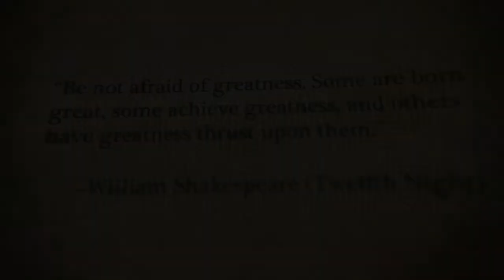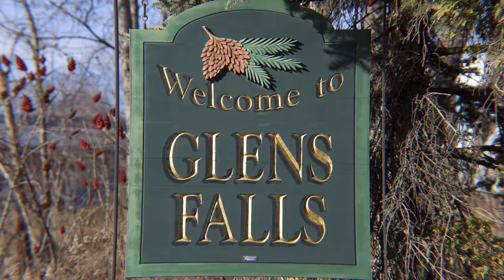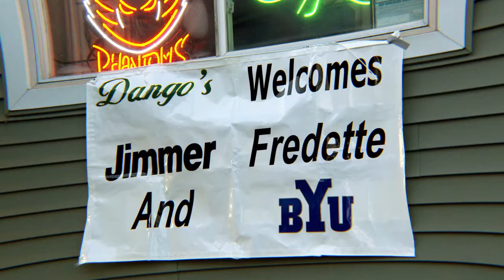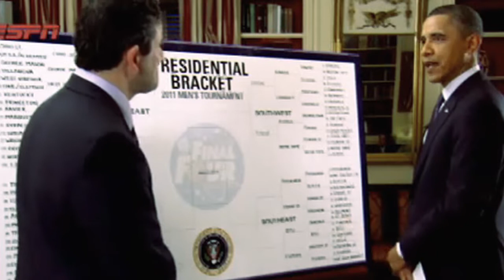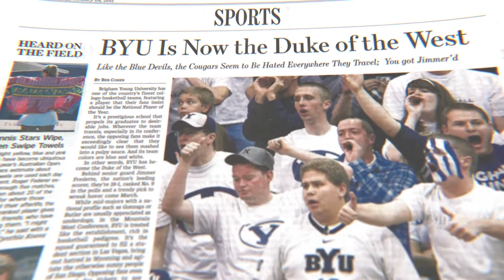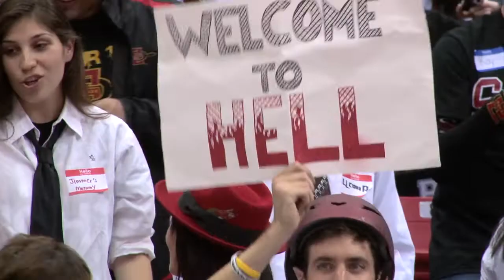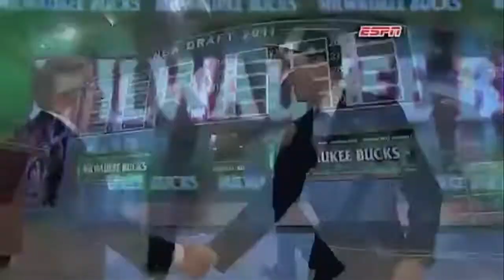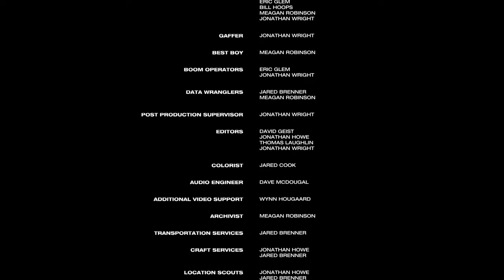Amazing: The Official 2010-11 BYU Basketball Documentary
Relive the greatest season in the history of BYU Basketball! Watch Coach Dave Rose and his team, led by NCAA player of the year Jimmer Fredette, march to a record 32 wins and their first Sweet 16 appearance in 30 years!

With exclusive interviews from the team, the coaches, legendary ESPN analyst Dick Vitale, NFL Hall of Famer Steve Young, Boston Celtics General Manager Danny Ainge, along with coverage from ESPN and the 2011 NCAA Tournament, this feature length documentary puts you court-side in the middle of the action.

This is the official, most complete and comprehensive look you'll get into a season that can only be described as AMAZING.